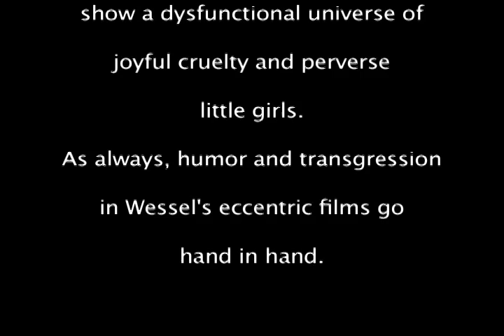LOVE BELGIAN PREMIERE OFFoff art cinema Gent, Belgium Oct. 20, 2014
After ICONOCLAST, Larry Wessel's four hour documentary on Boyd Rice, OFFoff exhibits the Belgian Premiere of Larry Wessel's LOVE. In his typical exuberant style Wessel goes in search of the soul of the artist Beth Moore-Love. Her grotesque, colorful paintings show a dysfunctional universe of joyful cruelty and perverse little girls. As always, humor and transgression in Wessel's eccentric films go hand in hand.

Introduced by Jack Sargeant via video message.

LOVE is Larry Wessel's new feature-length documentary about an extraordinary painter from New Mexico and her astonishing works of art.

Beth Moore-Love is perhaps the greatest living artist working in America today. Her works can be found in private collections throughout the United States and Europe. She is a national treasure and yet, she is virtually unknown. Filmmaker Larry Wessel is determined to change that with his nine year labor of love...his feature-length documentary called LOVE.